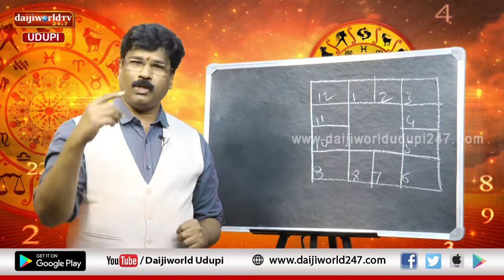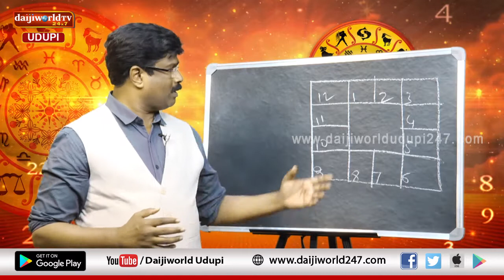ಸಂಖ್ಯಾ ಜೋತಿಷ್ಯ | Episode 30